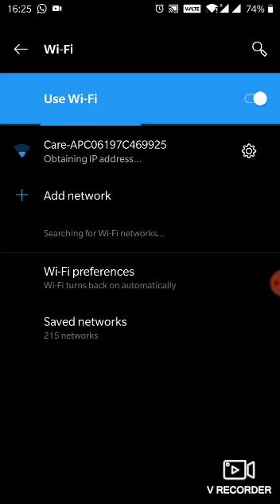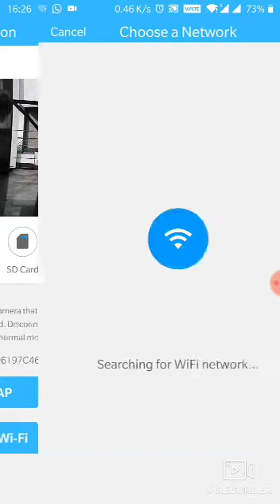Orange box camera mobile working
Video from M D WANJARI